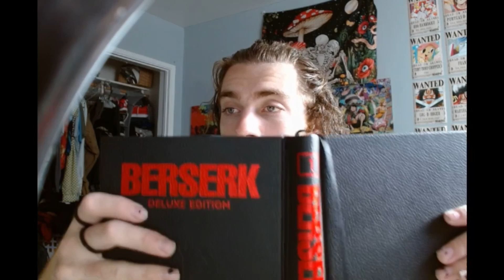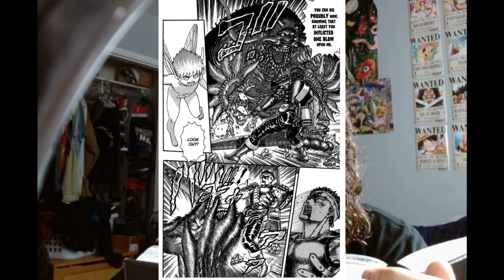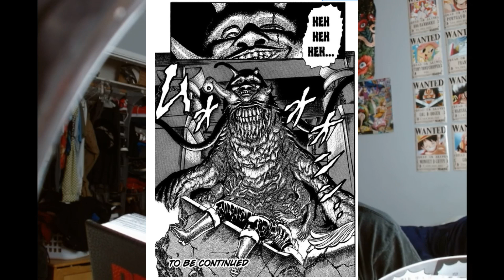Pain (Blazed Berserk Part 15)